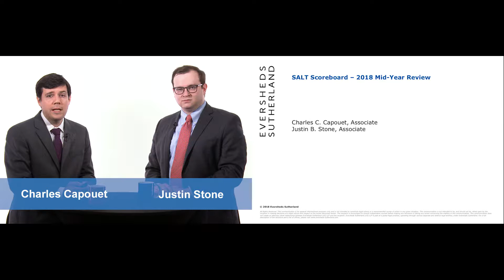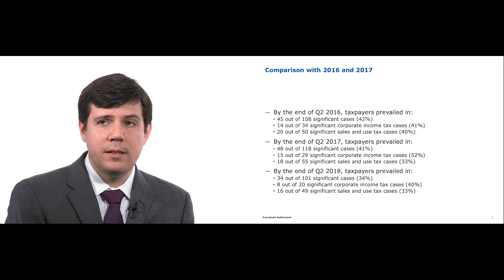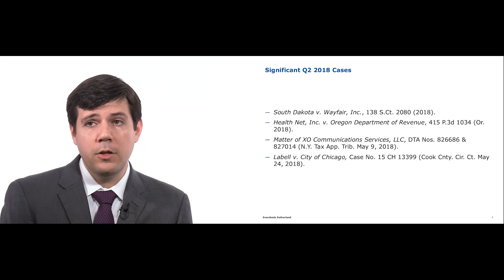Videocast: SALT Scoreboard – 2018 Mid-Year Review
The quarterly Eversheds Sutherland SALT Scoreboard tallies significant state and local tax litigation wins and losses.  In this Bottom Line videocast, Eversheds Sutherland attorneys Charles C. Capouet and Justin B. Stone discuss the results from the first two quarters of 2018, including:

how taxpayers have fared in litigation in the first two quarters of 2018 compared to 2016 and 2017;
three of the main cases from the second quarter of 2018: South Dakota v. Wayfair, Inc., Health Net, Inc. v. Oregon Department of Revenue, and Matter of XO Communications Services, LLC; and
the recent Cook County Circuit Court decision, Labell v. City of Chicago, which upheld Chicago’s amusement tax on streaming services.